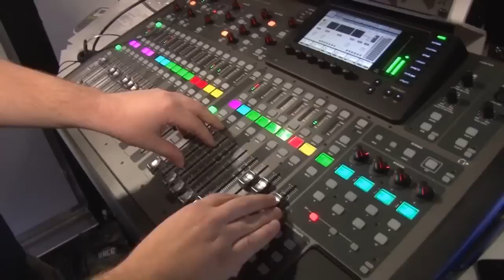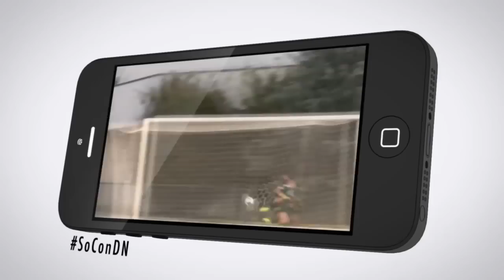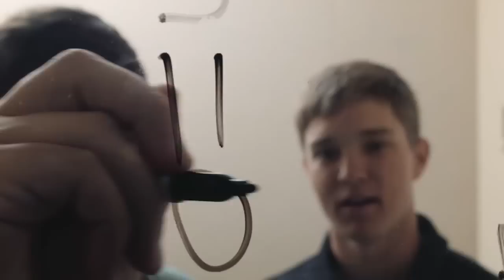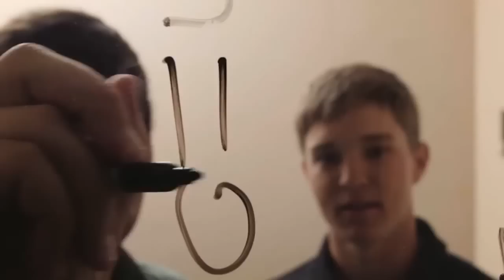MSOC - Wofford vs Davidson (2-0)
The Wofford men’s soccer team defeated Davidson, 2-0, in its home opener Monday night at Snyder Field.

The Terriers scored once in each half and their defense held the Wildcats to just eight shot attempts in the shutout.

After the 2-0 start to the season, coach Polson was pleased with his team’s effort. “It’s nice, starting the home season with a win and a shutout on top of that. We beat a good Davidson team tonight,” Polson said. “It’s great to be 2-0 heading into the weekend.”